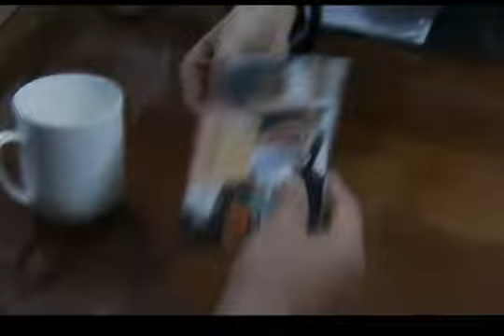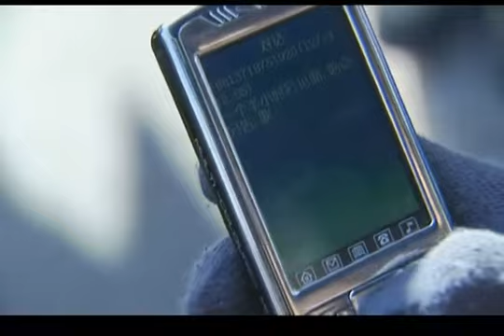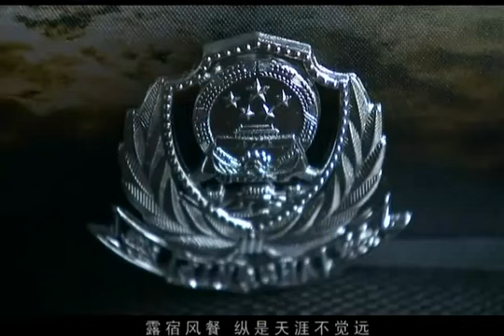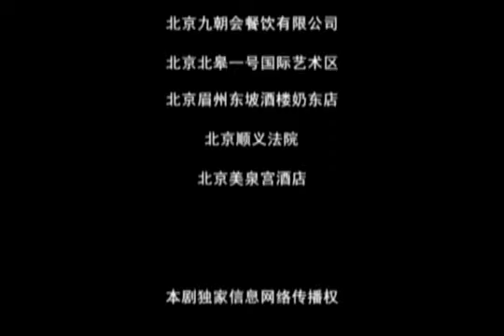《沉默》EP15 張嘉譯/劉鈞破解撲朔迷離的兇殺案——刑偵/犯罪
《使命》主要講述了清水市治安混亂，年輕的新任公安局長林蔭决心定要剷除黑惡勢力。